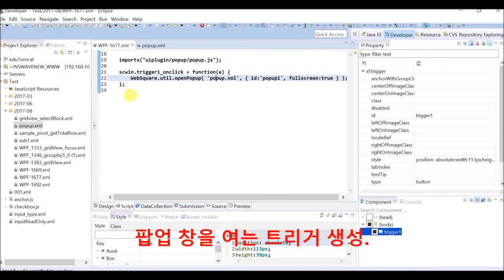$p - openPopup() & options.fullscreen | WebSquare5 - Quick Guide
00:01 DEMO
00:51 End of DEMO

Enlarge the popup to the full space of the browser.

Related API
   openPopup() - options.fullscreen